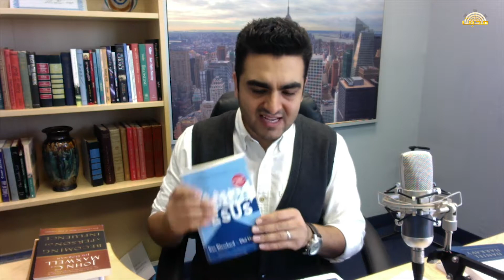آموزش: انگیزه دادن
مدرس: ناتان رستم پور